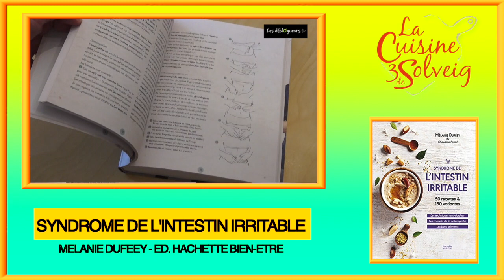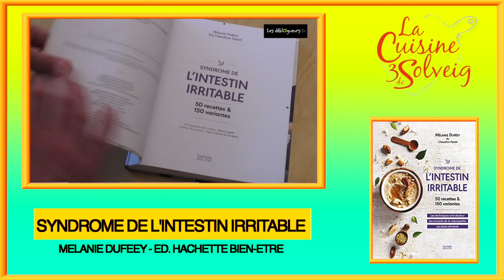La chronique de Solveig Darrigo - Syndrome de l'intestin irritable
Syndrôme de l'intestin irritable: La méthode anti-douleur de Mélanie Duféey aux éditions Hachette Pratique

La colopathie fonctionnelle – ou Syndrome du côlon irritable – est un trouble intestinal provoquant des douleurs chroniques. Bien que bénin, il entraîne une véritable altération de la qualité de vie. On considère qu'il représente, dans les pays occidentaux, près la moitié des motifs de consultations en gastro-entérologie.

Mély, conseillère en nutrition selon l’Ayurvéda et créatrice du site Le Chaudron Pastel, nous livre le fruit de ses recherches pour vivre avec la Colopathie fonctionnelle et s’en prémunir :
toutes les clés pour reconnaître ces troubles et en chercher leurs origines ;
les outils holistiques pour se reconnecter à son corps et soulager la douleur : aromatologie-phytologies, méthodes de respiration, exercices physiques…
50 recettes culinaires et 150 déclinaisons allant du salé au sucré pour un quotidien varié, gourmand et digeste ;
des conseils et des astuces alimentaires : quantités, modes de préparations, superaliments pour vivre en harmonie avec son corps.

Vous pouvez commander Syndrome de l'intestin irritable sur le site de la librairie en ligne